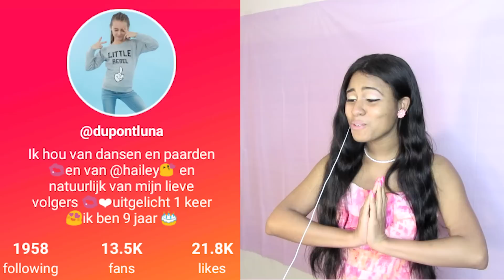REACTING TO MY FAN SUBSCRIBERS MUSCIAL.LY VIDEOS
Reacting to FANs musically videos Episode 6 ! This video is full of people musically videos. In the first episode I recreated my 9 year old sister musical.ly videos and the 2nd episode I recreated my subscribers videos. Fun video for FANs to watch and families.   Family friendly video. Watch in HD

★ These FANs are very talented. Watch as I react to FANs musically videos

★ 10,000 LIKES and I'll do MORE CRINGEY MUSICAL.LYS!!

Watch out creators videos!!! Shoutout to:
The Gabbie Show
WolfieRaps
David Dobrik
And all of the other YouTubers who recreated musically videos.
This was not easy. I love you all.

★ My Sisters Muscial.ly - @Lannah_Bannah

Watch the next episode! What Musically video should I do next? Should I recreate my sisters musicallys again?
What Kind of videos do I make :
I make fun, comedy videos , I also do Reaction videos , pranks , for girls & guys .